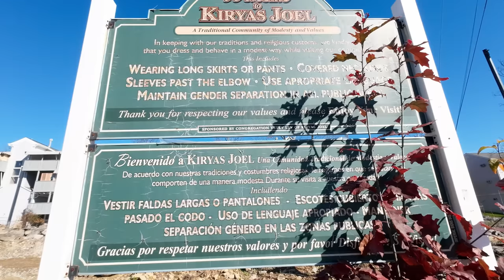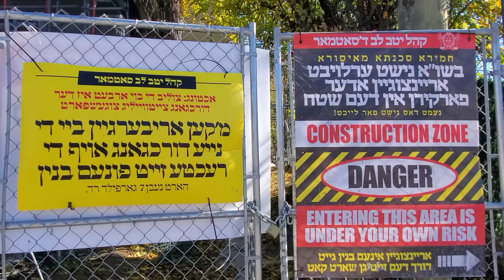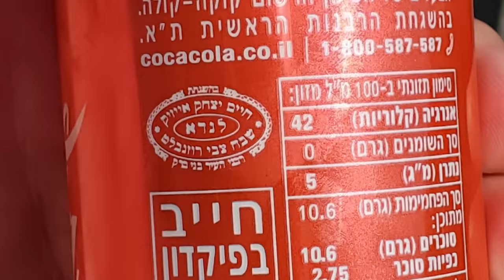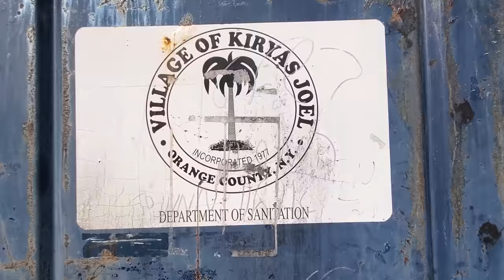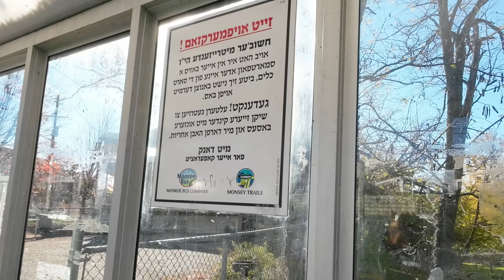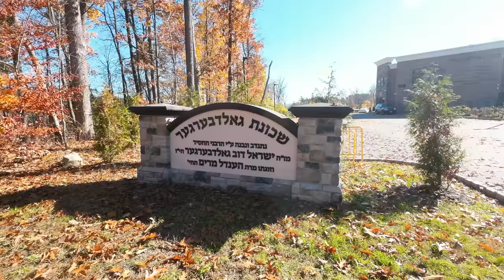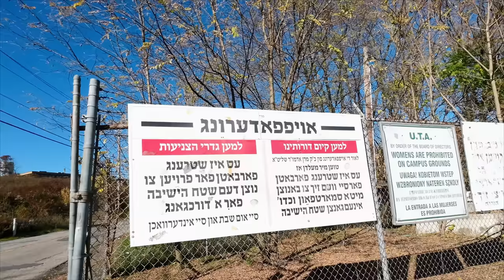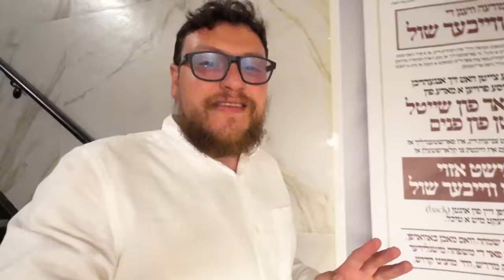El PUEBLO SECRETO de los JUDÍOS ULTRAORTODOXOS de Nueva York | Kiryias Joel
Los judíos ultraortodoxos de Nueva York tienen un pueblo secreto y difícil de llegar en las afueras de la ciudad, se trata de Kyrias Yoel, barrio que lleva el nombre del gran Rebe de Satmar. Fui a visitar este lugar y me terminé colando al casamiento del nieto del rebe actual de esta comunidad. Una forma de vivir la vida a como estamos acostumbrados, veredas para hombres y mujeres, smartphones prohibidos y un mundo que parece sacado de un libro de cuentos de un shtetl (pueblito judío de la Europa del este) de la pre guerra.

00:01 Avance
00:30 Intro
01:17 Un problema con la mochila
02:03 Entrada a Kyrias Joel
04:03 Idioma Idish
05:00 ¿Quiénes son los judíos ortodoxos de Satmar?
06:00 Supermercado kosher
07:00 ¿Coca cola kosher?
07:30 Historia de Satmar
09:00 Así me auto invité al casamiento
09:30 Almuerzo
10:00 Omnibus especial
13:00 Cementerio jasídico
14:30 Haciendo amistades
16:26 Casamiento
18:28 Conocía al Rebe de Satmar
19:11 Casi me echan
19:30 Alto baile
22:06 Conclusiones y regreso
22:21 Cierre

DISPOSITIVOS:
Cámara y Micrófono